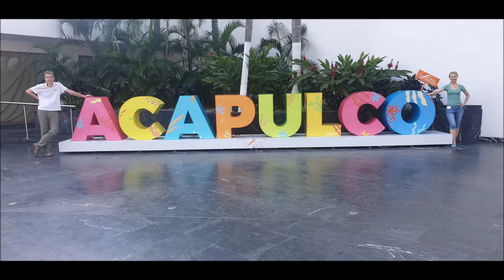09-03.2020 -- ROMANIAN GROUP . TRES PALOS LAGOON BY RUDY FREGOSO TOURBYVAN.COM